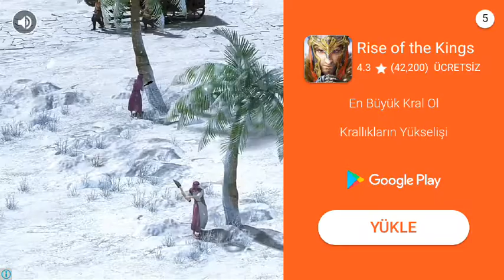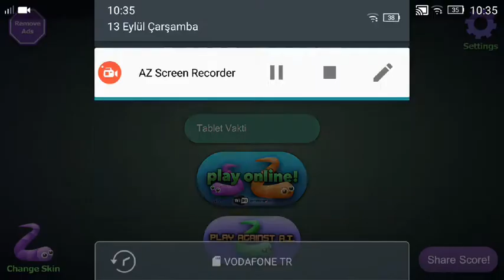Slither io #1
Yeni seri